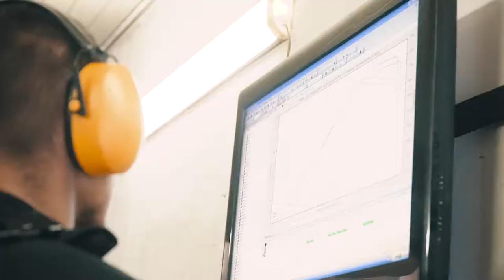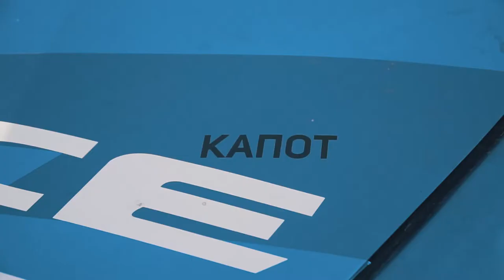Alex Kosogov итория постройки машины